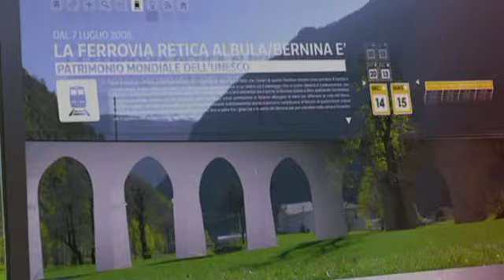RSI - Re-Branding Campaign (2009)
Production: Fastwforward
Client: RSI
Broadcasted by: RSI